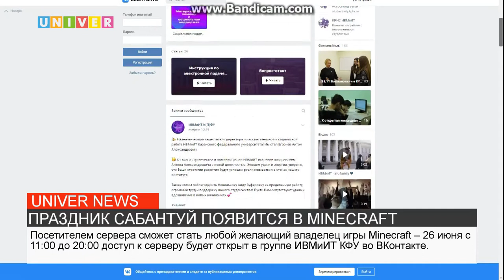НОВОСТИ КФУ ОТ 25.06.2021